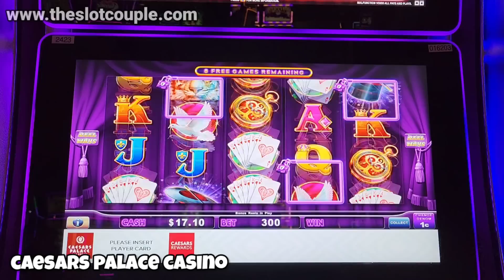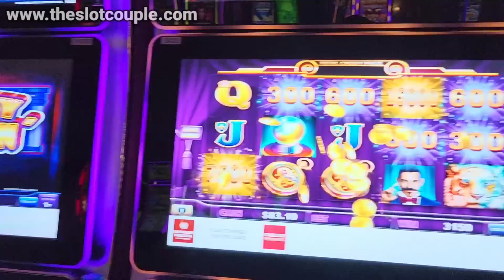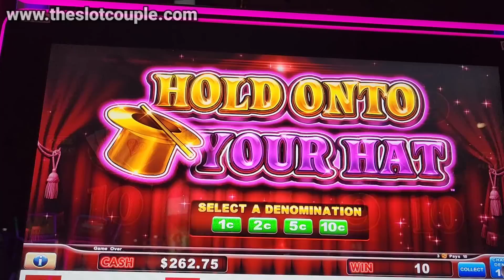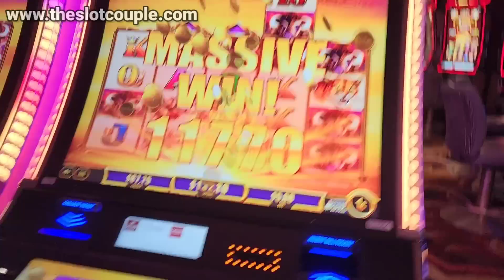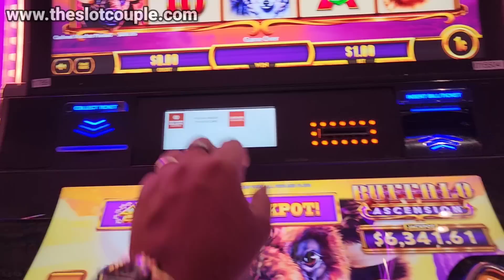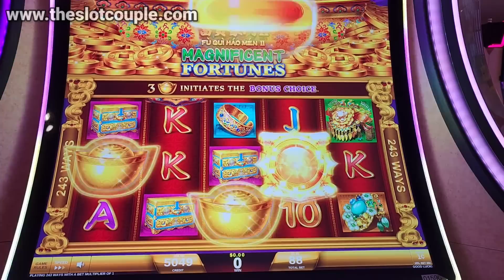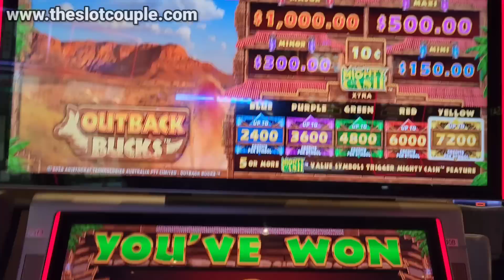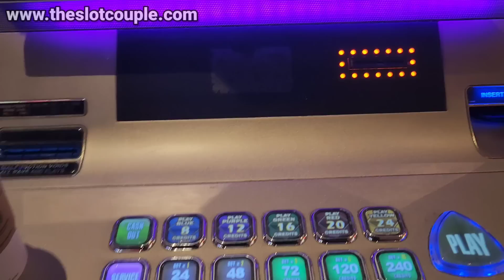I Still Can't Believe That Just Happened On Max Bet!! 🎰🤯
In this video, I play on Max Bet and win an incredible amount of money! I still cant believe that happened on Max Bet!